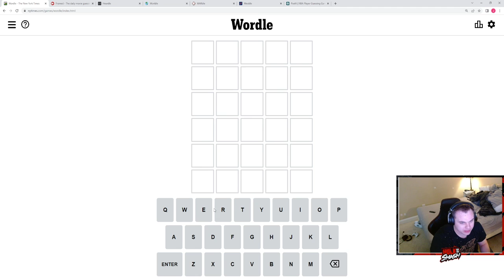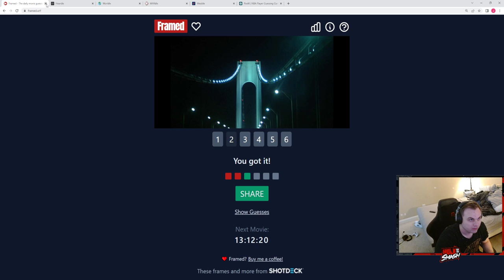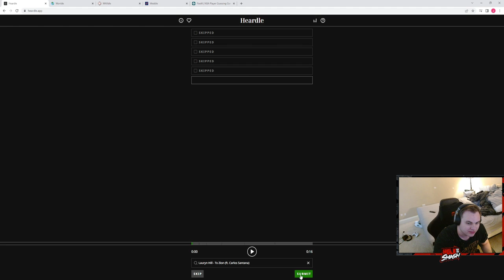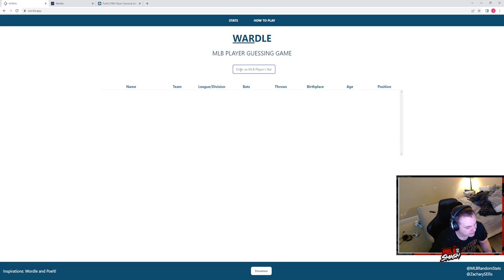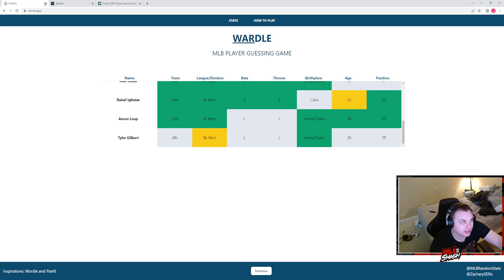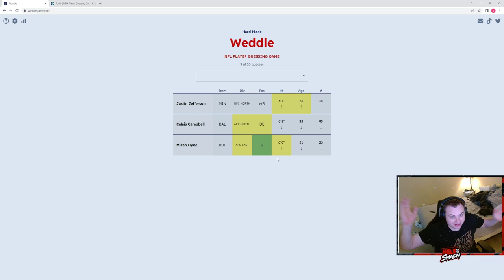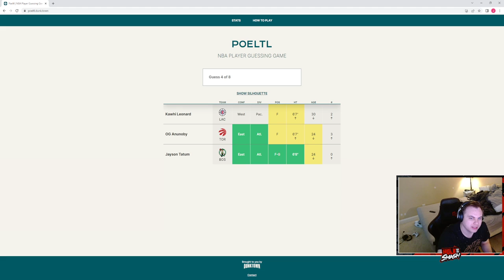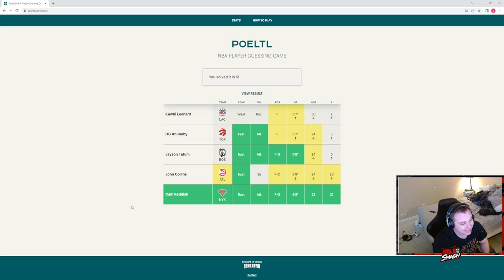5/11/22- Wordle Gauntlet: Wordle, Framed, Heardle, Worldle, Wardle, Weddle, Poeltl